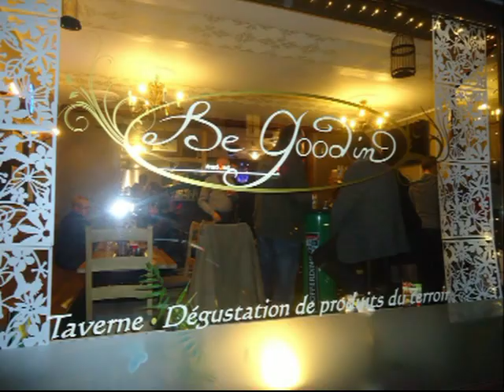TCPepinster 2014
Souvenirs des années 2014 et 2015 au TC Pepinster